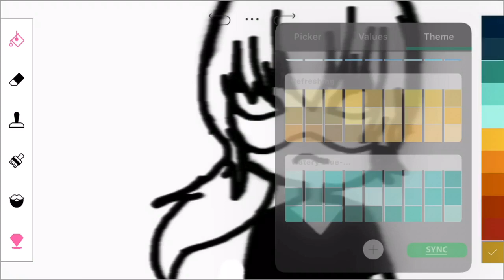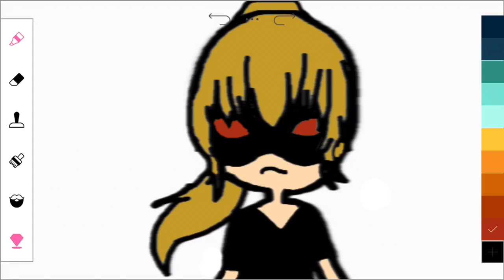Xantippe Speedpaint - Demon Speedpaint/Art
My Demon 😈
Characters: Xantippe (My OC)
Art Credit: Mine

💔The art is mine, the OC is mine💔

Social Media's:
💘Deviant art: ratgirl112💘
💓Wattpad: Rat_girl112💓